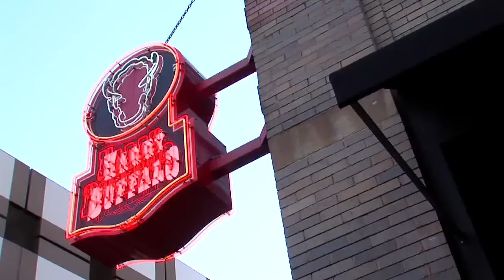11PM: 1 arrested after sign thrown through window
1 arrested after sign thrown through window